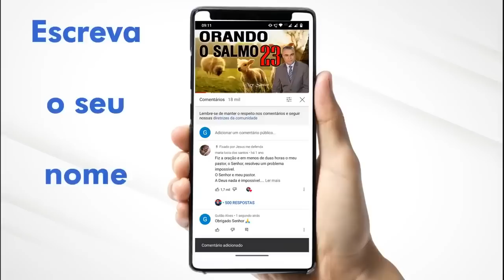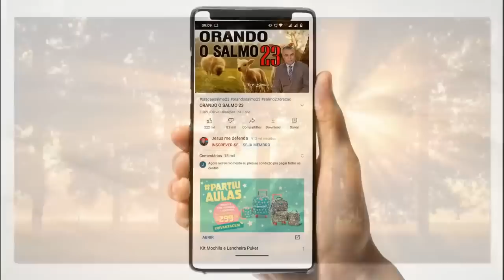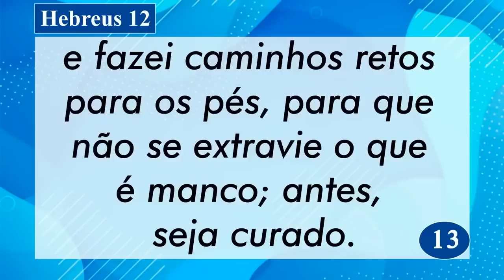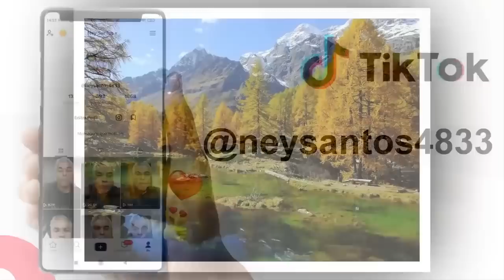PALAVRA DE HOJE DIA 18 DE SETEMBRO DE 2022 | Domingo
Palavra do dia 18 de Setembro de 2022 Evangelho de 18/09, mensagem de fé e esperança. Palavra de Deus pra HOJE – Devocional diário. Um recado do PAI. Devotional,

///Preço promocional///
A palavra do dia de Hoje - Palavra do Dia - Oração da Manhã de Hoje - Oração do Dia 18 de setembro Como receber a cura - Como receber Milagres - Como encontrar paz - Como entender a Biblia